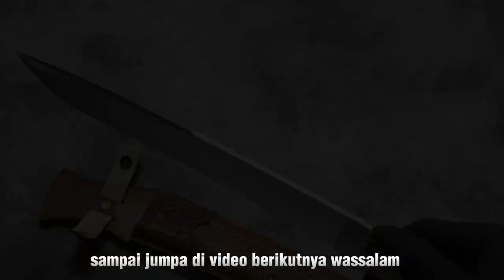Pisau sembelih Bowie || Handle eksotis 🔥🔥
pisau sembelih premium
sleipner a88
handle tanrus sarung kulit premium
hrc 60 sepuh pabrikan
acc kuningan balokan bukan cor
tajam merata presisi

idr 1,500,000,.